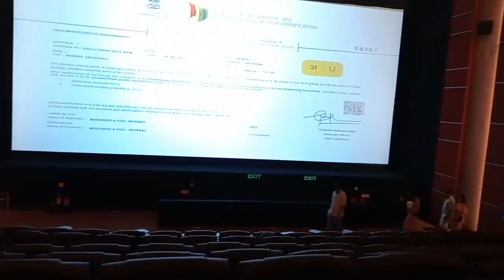Rolling Out With Friends In Mumbai 🔥😎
Please do follow me up on Instagram 👇
Do listen to my latest song